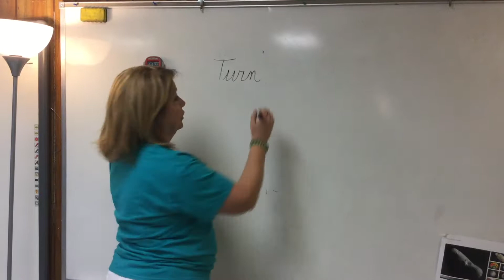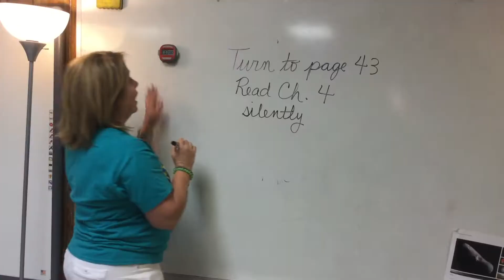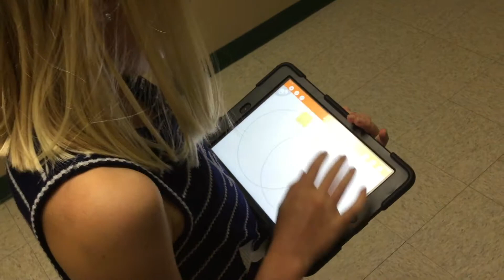Greenwood Elementary OETT Video